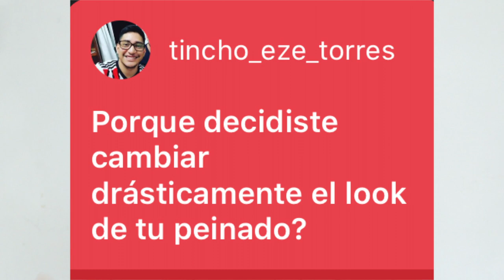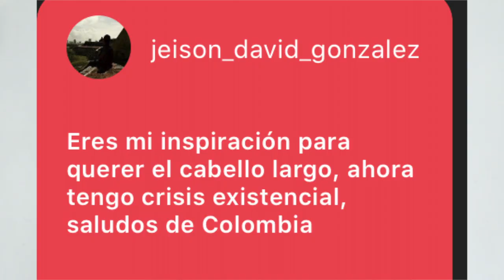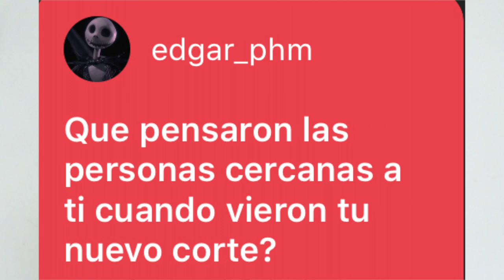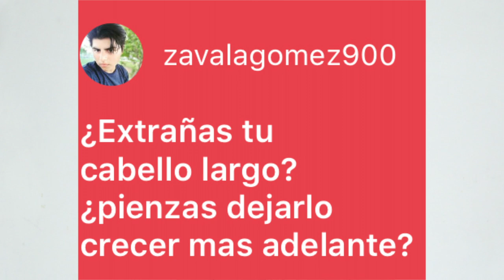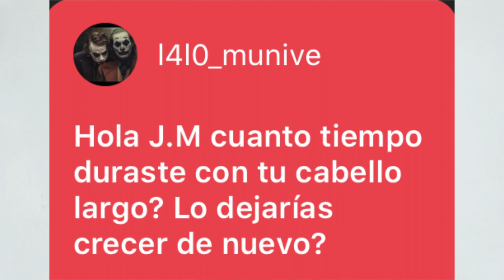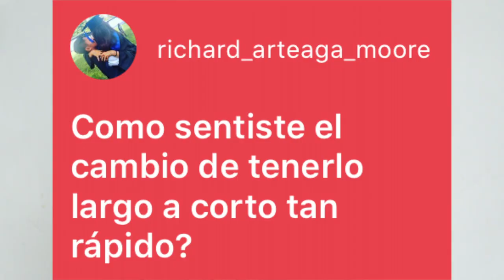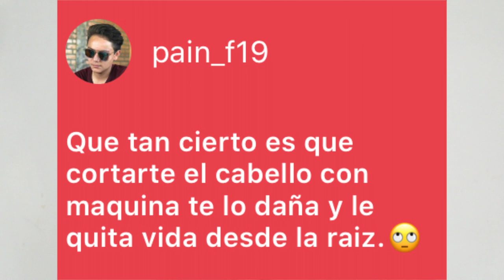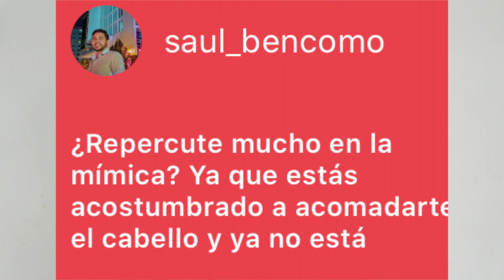¿POR QUÉ ME CORTÉ EL CABELLO?¿ LO VOLVERÉ A DEJAR CRECER? - J.M. Montaño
Después de 3 años me he cortado el cabello, y luego de tenerlo largo es un proceso de adaptación volver a tenerlo corto.
Pero sin duda alguna fue una larga decisión y nada fácil cortarme el cabello. Fue un proceso de preguntas, dudas, y sobre todo arrepentimientos que pudieran llegarme en un futuro.
Después del ultimo video que subí donde todos vieron mi nuevo corte de cabello surgieron muchas dudas al respecto sobre ¿desde cuando había pensado cortarme el cabello? O principalmente si ya me había arrepentido de haberlo cortado.
Por eso en este video les aclaro todas las dudas que pudieran surgir sobre mi cabello y mi nuevo look.